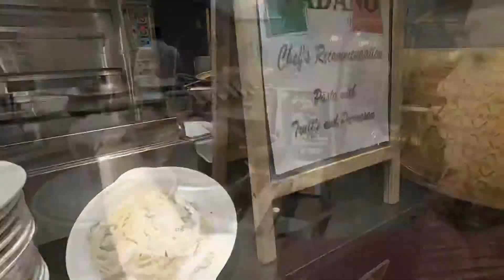The Alley by Vikings